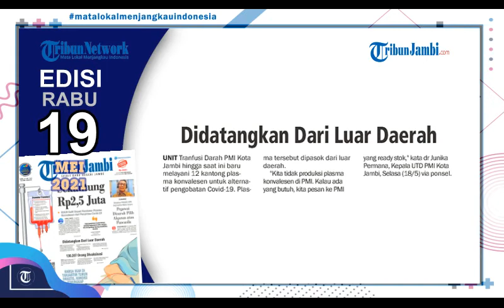RSUD Sulit Dapat Pendonor Plasma Konvalesen dari Penyintas Covid-19